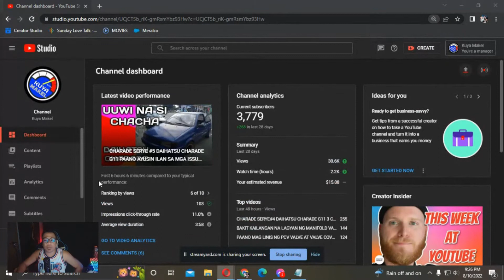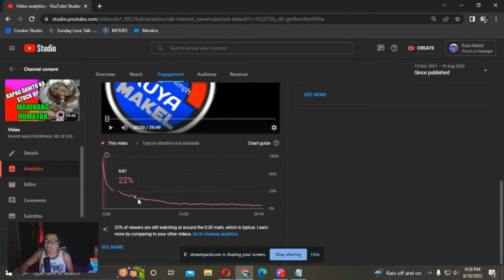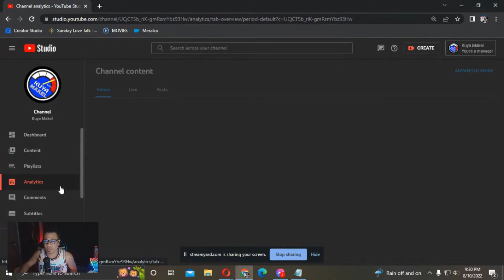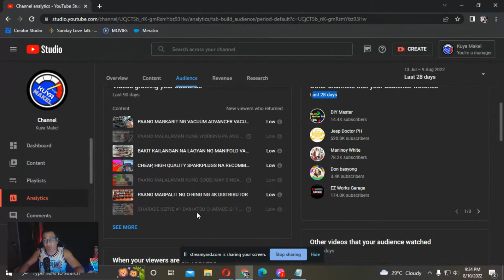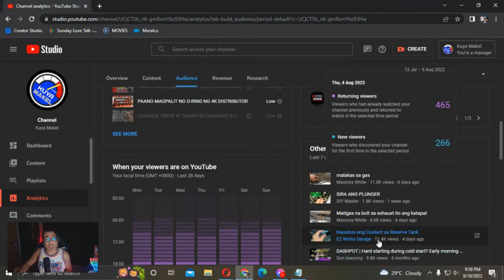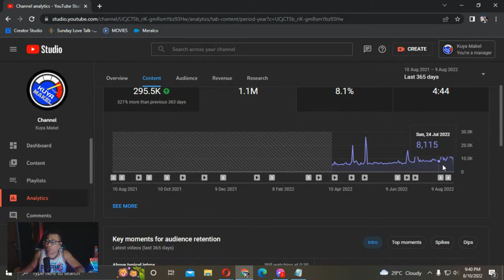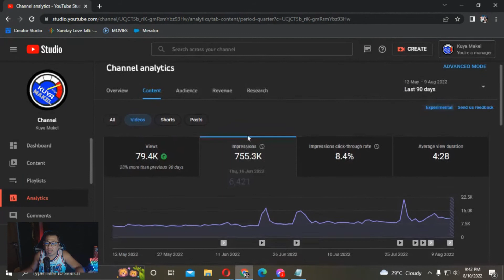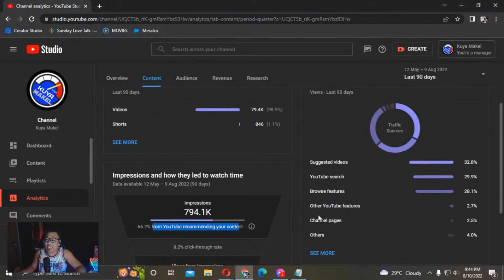WAYS to CHECK if naggoGROW ang CHANNEL mo..!! | Tagalog YouTube Tips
As a Small Content Creator minsan hindi natin alam if nagogrow ba yung channel natin., minsan mukhang walang pinupuntahan ang pagod natin at madalas gusto na natin sumuko. Sa video na ito ay ipinakita ko ang mga dapat mong tignan sayong analytics na magsisilbing sign na nagoGROW ka.., na nagiIMPROVE ka.., na may pag-asa pa ang channel mo..!! KAYA NATIN TO !!

Check out # hugoattees at shopee

Kung nagustuhan mo ang video na ito pwede mo ako bilhan ng kape!!

ManongBluetooth_Official